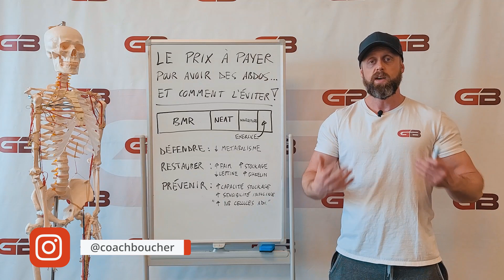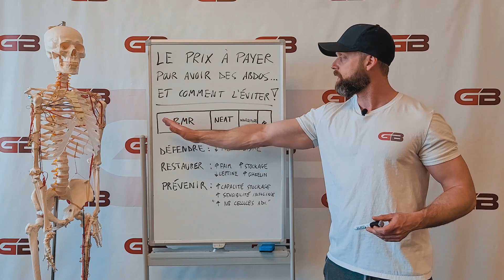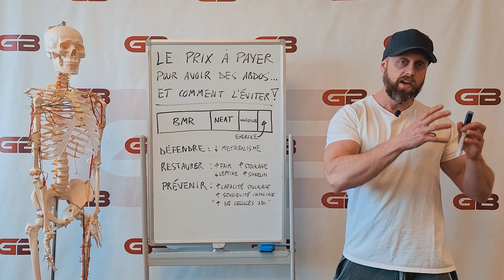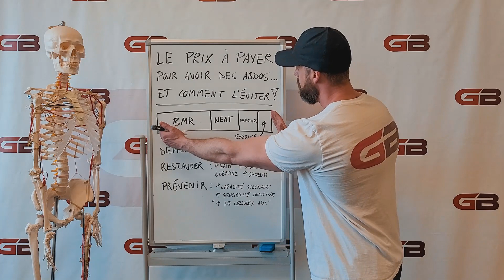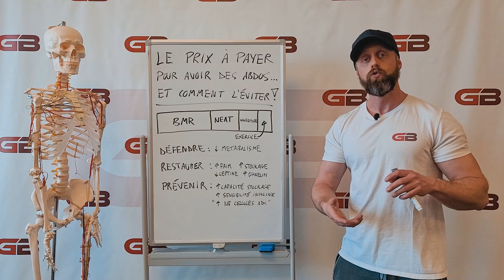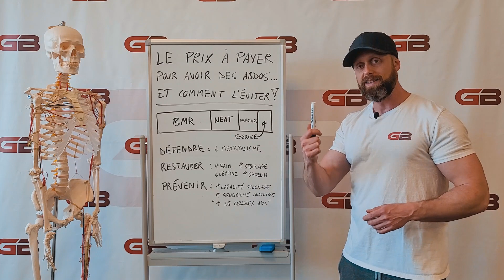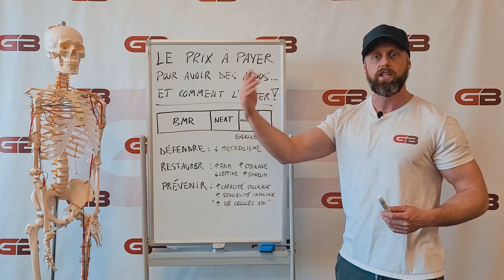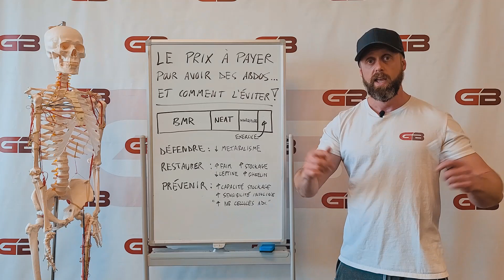Quel est le Prix à Payer Pour Avoir des Abdos Découpés & Comment Éviter de le Payer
Abaisser son taux de gras extrêmement bas afin d'avoir des abdos découpés est une super expérience mais vient souvent avec un prix payer qui n'en vaut pas la peine!

Dans cette vidéo je t'explique les dangers d'une sèche extrême mais surtout comment éviter d'en payer le prix...

SUPPORTE MON CHANNEL!

Je suis nouveau sur YouTube et mon objectif est de partager le contenu le plus intéressant et instructif possible pour pouvoir aider un maximum de personnes. Comment peux-tu m'aider? Clique le bouton Like et laisse un commentaire... ça peut être une question, un commentaire ou même juste un "Merci coach pour la vidéo" - tout ça va faire une énorme différence pour que Youtube montre mes vidéos à plus de gens.

Intéressé par du coaching 👇🏼

Télécharge mon programme GRATUIT pour un développement radical des bras ici 👇🏼